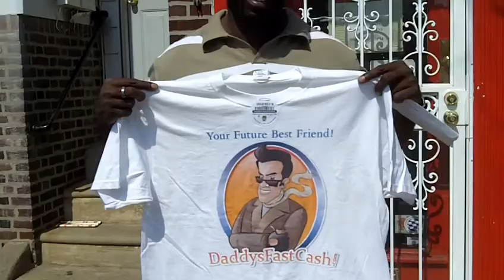Another satisfied Daddysfastcash Customer